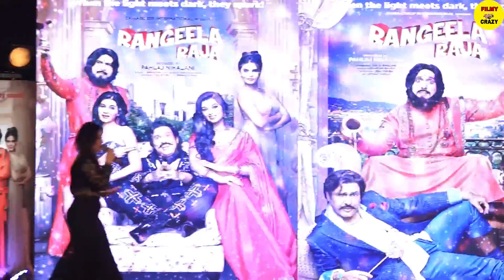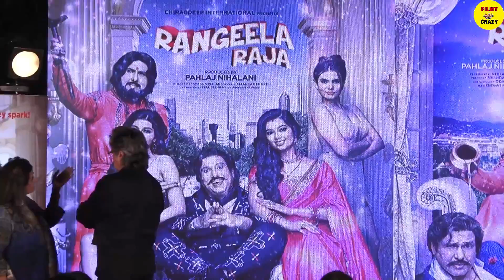Govinda talk About his Upcoming Movie Rangeela Raja | It's Will be My Biggest Comeback